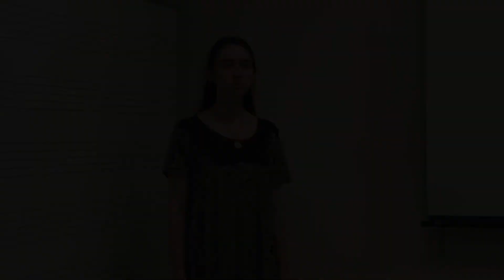OMEGA TALENT HUNT 2022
We are pleased to present our 2022 Virtual Talent Hunt!